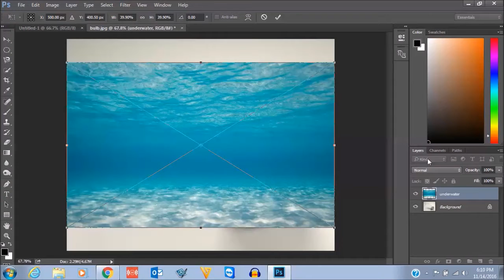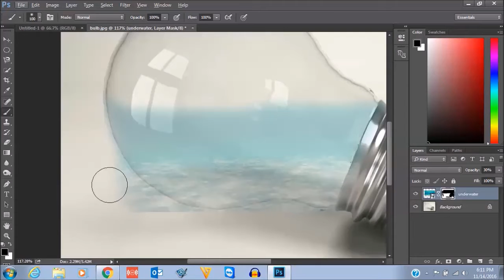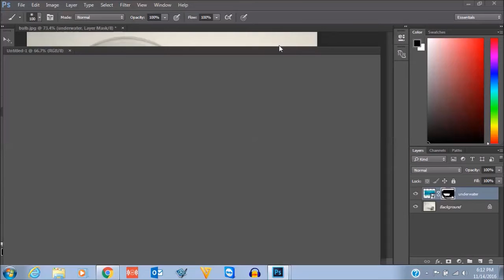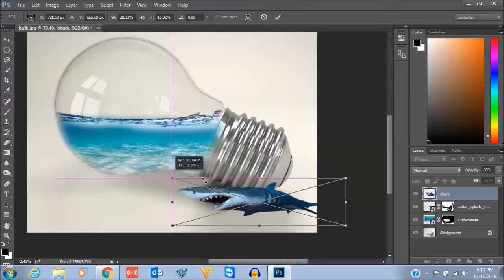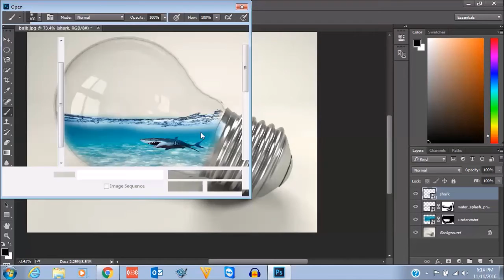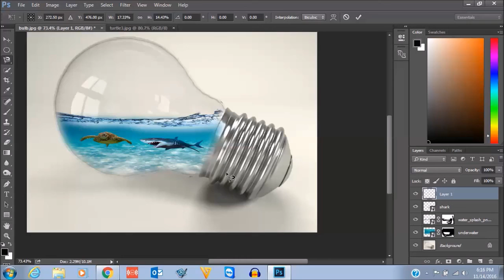Water effect: Create ocean effect inside the bulb in Photoshop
In this video we will see how to create ocean inside Photoshop